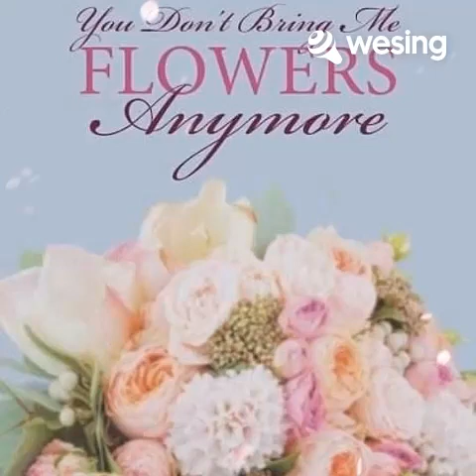You Don't Bring Me Flowers ... with Mr.Richard Reynoso